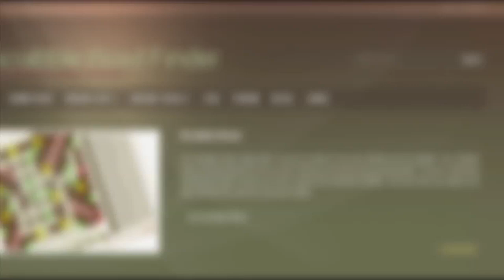Words that start with T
Scrabble word list. Words that start with T : TA, TAAL, TAALS, TAATA, TAATAS, TAB, TABANID, TABANIDS, TABARD, TABARDED, ...